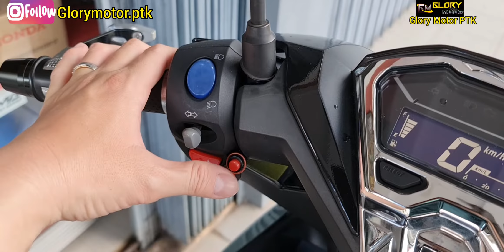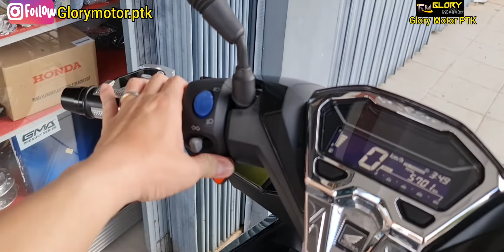Review Nyala Stop Lamp Vario New 125/150 JPA Pada Siang Hari, Hasilnya Sungguh......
Review lampu stop vario new 125/150 pada siang hari!! Hasilnya menakjubkan terang bosku!! Jadi jangan ragu lagi.. 😉😉
Info :
Alamat : Jl. Dr wahidin, masuk sepakat 8 dekat belakang Mitra Mart.
Salam Glory ..